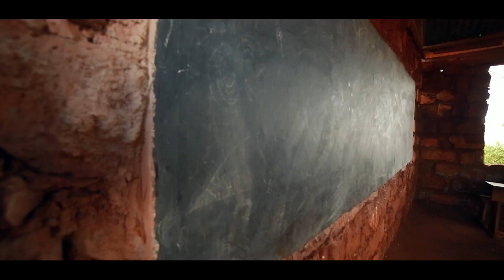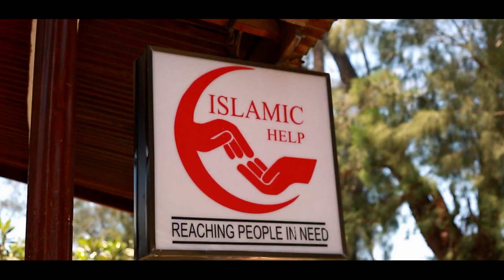RE: Pangani District New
ISLAMIC HELP